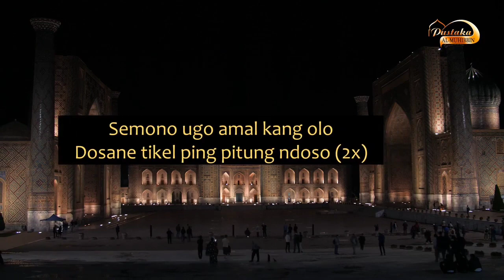Syi'ir menyambut bulan Ramadhan dari KH M Djamaluddin Ahmad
Syi'ir menyambut bulan Ramadhan dari KH M Djamaluddin Ahmad ini direkam saat ngaji rutinan dan diolah lebih lanjut oleh Pustaka Muhibbin.

menyambut bulan suci Ramadhan harus dengan hati bahagia agar puasanya berjalan lancar.

para ulama saat bulan puasa Ramadhan datang menyiapkan diri dengan baik dan serius.

di bulan Ramadhan perbanyak baca Al-Qur'an, hadis, dan mengaji serta Tafaqquh Fiddin